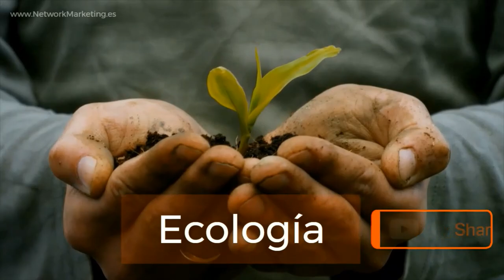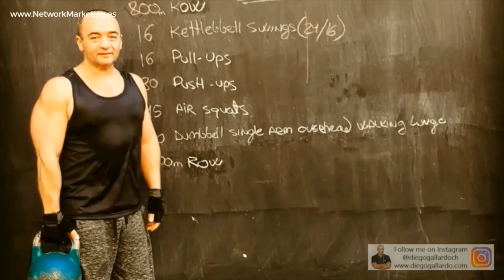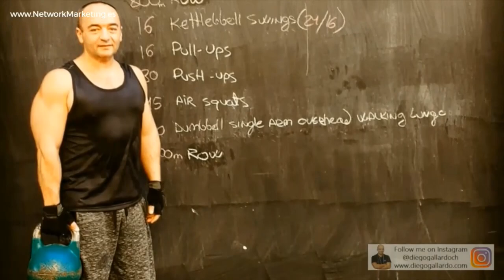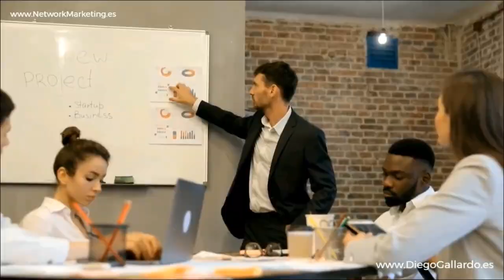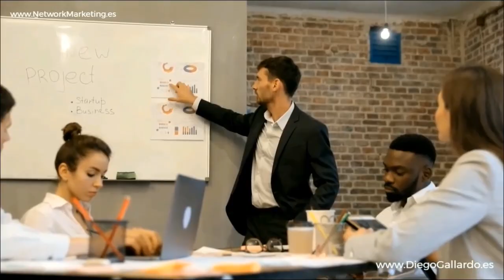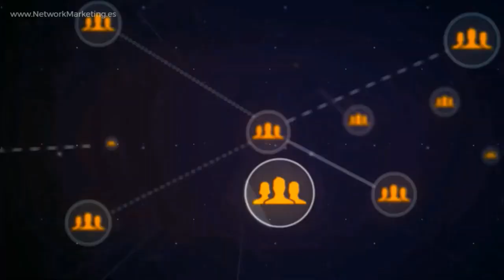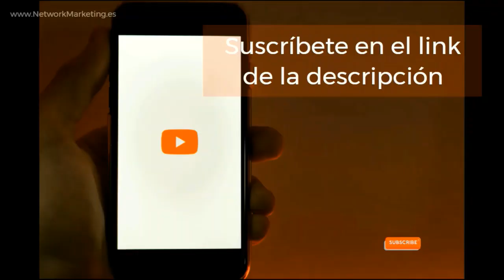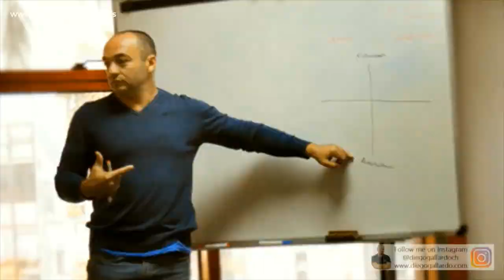CONVERTIRSE en FORMADORES 💎 Dr. Roberto PÉREZ Emprendedores Negocio Digital Network Marketing AMWAY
✅ La conferencia "CONVERTIRSE en FORMADORES en el NEGOCIO Digital de Network Marketing de AMWAY" presentada por el Dr. Roberto Pérez, líder y emprendedor en el ámbito del Network Marketing de AMWAY, es una oportunidad única para profundizar en la formación y el desarrollo personal, así como en la aplicación de estos conocimientos en el mundo empresarial y educativo.

🚀 El Rol de Formador en Network Marketing: En esta conferencia, el Dr. Roberto Pérez, con su vasta experiencia en el campo de los recursos humanos y la formación, aborda la importancia crítica de convertirse en formadores dentro del negocio de network marketing. Él enfatiza que ser un formador no solo es enseñar habilidades empresariales, sino también desarrollar y enriquecer el aspecto humano y ético de los individuos.

🌐 Trayectoria y Experiencia del Dr. Pérez: Graduado en Derecho por la Universidad de Buenos Aires, el Dr. Pérez tiene una impresionante trayectoria en el área empresarial, especialmente en gestión de recursos humanos. Su experiencia como gerente y formador en importantes compañías le otorga una perspectiva única y valiosa sobre la formación en un contexto empresarial.

🔗 Visita Se anima a los participantes y espectadores a visitar este sitio web para acceder a más información y recursos, especialmente si están interesados en expandir sus habilidades y conocimientos en el network marketing y la formación empresarial.

💼 Capacitación Laboral y Perfeccionamiento Docente: Desde 1995, el Dr. Pérez ha impartido seminarios de formación a grupos de profesionales, abarcando desde la capacitación laboral hasta el perfeccionamiento docente. Esto incluye la creación de talleres de reflexión para adultos y actividades formativas para docentes y jóvenes, enfocándose en la formación de la conciencia y la ética.

🎯 Desarrollo Personal y Profesional: En su conferencia, el Dr. Pérez integra su conocimiento de la ética, la docencia y el desarrollo personal en la enseñanza del network marketing. Su enfoque va más allá de los aspectos técnicos del negocio, incidiendo en el crecimiento personal y profesional de cada individuo.

💡 Viajes de Formación y Crecimiento Personal: El Dr. Pérez ha realizado viajes de formación por toda América, lo que le ha permitido adquirir una amplia visión sobre diferentes culturas y enfoques de enseñanza. Esta experiencia enriquece su capacidad como formador y mentor.

🌟 Análisis Antropológico y Superación de Miedos: Una parte destacada de la conferencia es el análisis antropológico de las etapas de vida de 7 años que los seres humanos atraviesan, así como los miedos y actitudes para afrontarlos. Este análisis se basa en la sabiduría de las culturas antiguas y se aplica a la formación en el network marketing.

🤝 Conciencia, Actitudes y Elementos en Cada Periodo de Vida: El Dr. Pérez reflexiona también sobre los niveles de conciencia, actitudes, elementos y sentidos que prevalecen en cada periodo de la vida. Este enfoque ayuda a los participantes a conocerse mejor y a desarrollar estrategias para manejar sus propios desafíos y los de su equipo.

Personal

Esta conferencia no solo es una oportunidad para aprender sobre network marketing, sino también para adquirir un conocimiento profundo y práctico sobre el desarrollo personal y profesional, la ética en los negocios y las habilidades de liderazgo. El Dr. Roberto Pérez ofrece una perspectiva única que combina su experiencia en el derecho, la gestión empresarial y la formación educativa, brindando una experiencia de aprendizaje integral para todos los asistentes.

La conferencia "CONVERTIRSE en FORMADORES en el NEGOCIO Digital de Network Marketing de AMWAY" es un evento imperdible para quienes buscan crecer tanto en el ámbito personal como profesional, y desean impactar positivamente en sus equipos y comunidades. ¡Una experiencia que transformará tu enfoque hacia el network marketing y el desarrollo humano! 🌟📘💼👥🚀